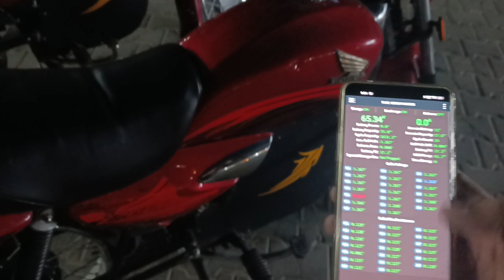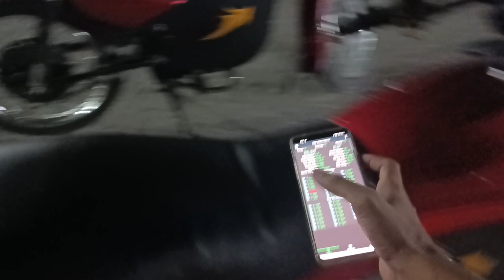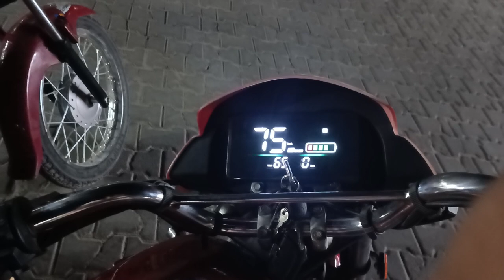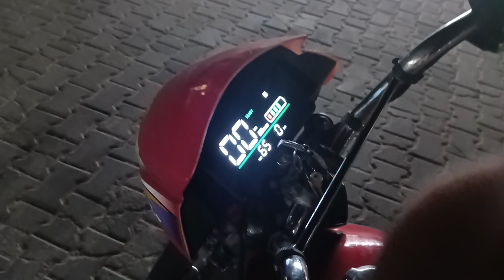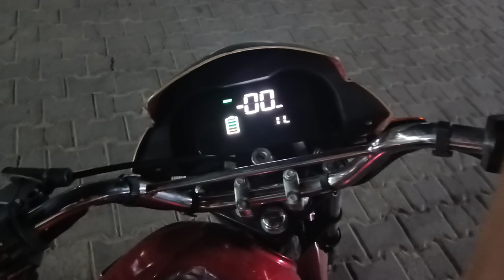Most Expensive Electric Bikes In Pakistan with best milage ranges